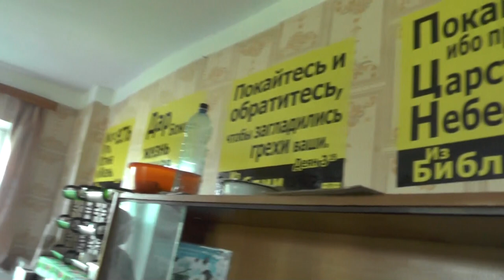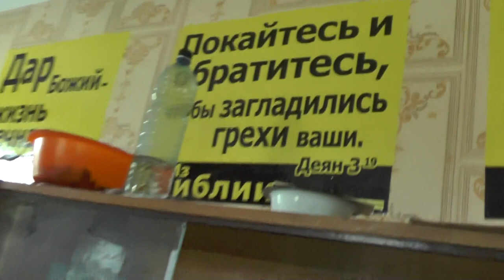Пр.1:7. глупцы только презирают мудрость и наставление. Июнь, 2017